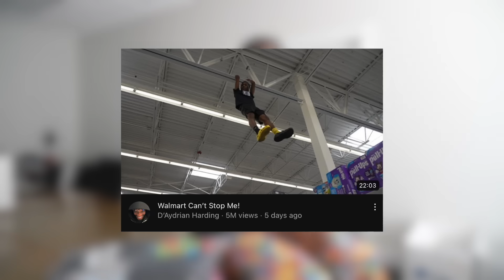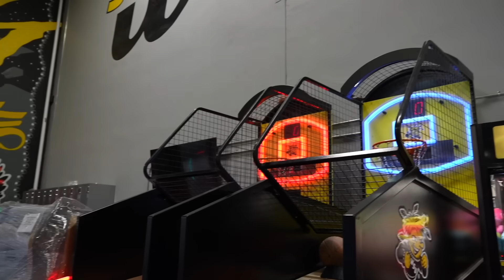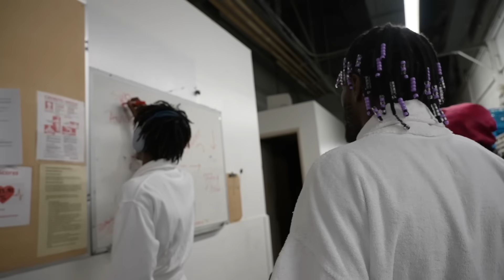He Seen The Meat!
330 West 2nd St N